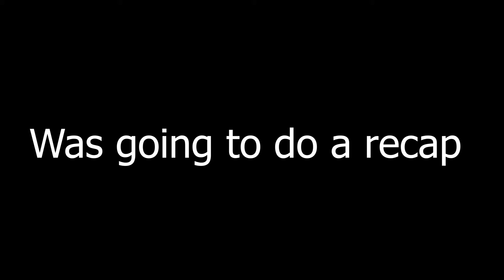Smackdown HCTP Season Mode: All for one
We are back for more Smackdown Here Comes the Pain this time a recorded episode. Let me know what you guys think because i may do this more often either way be a boss and enjoy.